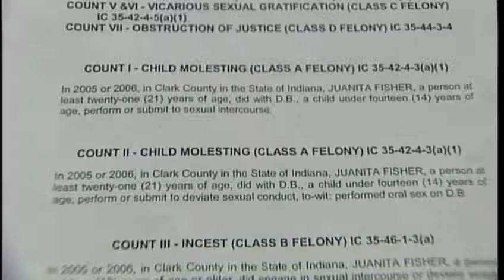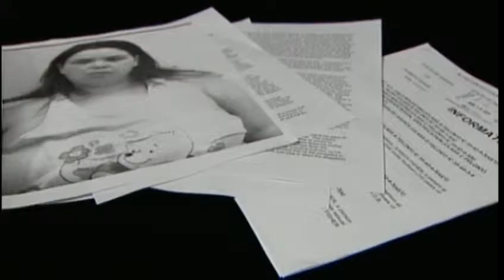Woman wanted for molestation charges contacts WLKY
A woman who police say escaped home incarceration before her court appearance on Friday contacted WLKY before she turned herself into authorities.